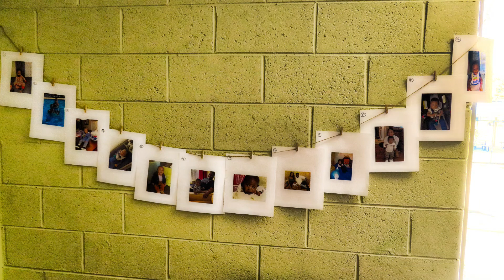Little James' -Boss Baby- first birthday